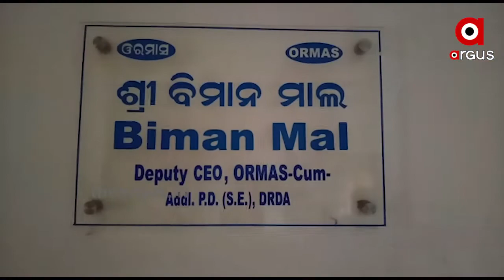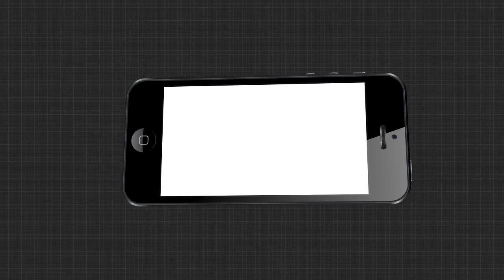ସ୍ୱାବଲମ୍ବୀ କରିଛି ସବାଇ ଘାସ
ସବାଇ ଘାସରୁ ହସ୍ତଶିଳ୍ପ । ମହିଳାମାନେ ଏଥିରୁ ଭଳିକି ଭଳି ସାମଗ୍ରୀ ତିଆରି କରି ସ୍ୱାବଲମ୍ବୀ ହୋଇପାରିଛନ୍ତି । ବଜାରରେ ଏହାକୁ ବିକି ବେଶ ଦି ପଇସା ରୋଜଗାର କରୁଛନ୍ତି ସ୍ୱୟଂ ସହାୟକ ଗୋଷ୍ଠୀର ମହିଳା